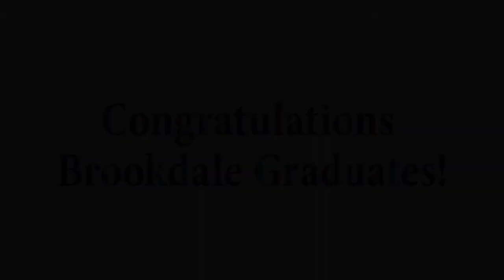Brookdale Community College Commencement 2021 Friday Afternoon Ceremony